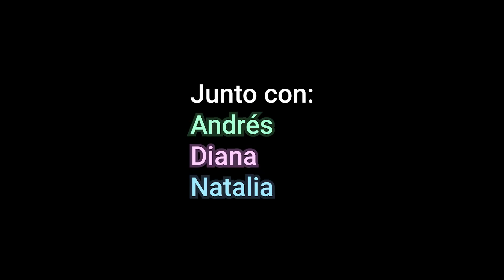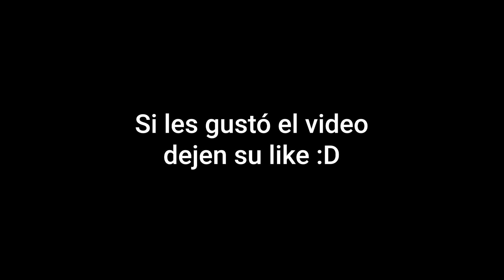LETHAL COMPANY CON LOS PANAS